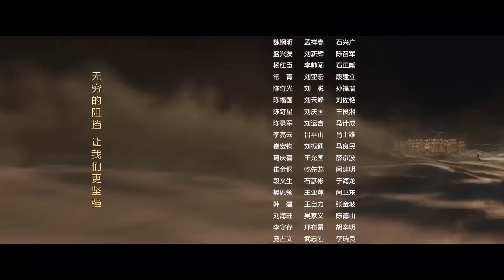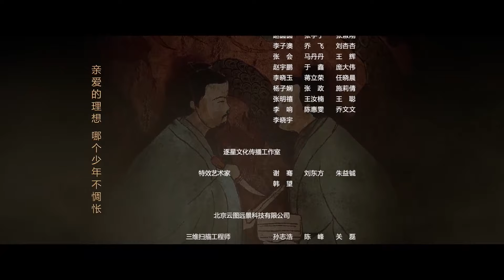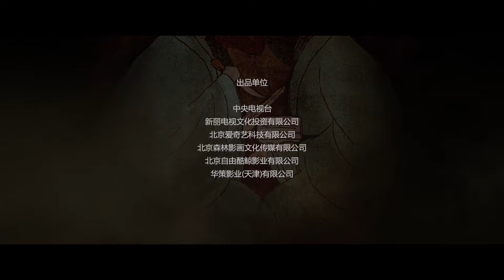【ENG SUB】EP 20丨THE WIND BLOWS FROM LONGXI丨FENG QI LONG XI丨风起陇西丨MAIN CAST: CHEN KUN, BAI YU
📬 Synopsis
The story is told in a time when the empire was divided into three parts, flames of war raging everywhere and heroes were emerging, Two Characters: Chen Gong and Xun Dao, who were not in the spotlight of the chaotic world, broke out in the thrilling spy war and wrote a heroic legend.

🎂 CAST MEMBER 🎂
Chen Kun,  Bai Yu, Angelababy, Sun Yi
Liu Ting Zuo,  Nie Yuan,  Yin Zhu Sheng,  Yu Hao Ming,  Lawrence Wang,  Edward Zhang,
Li Guang Jie,  Dong Zi Jian,  Guo Jing Fei,  Lei Jia Yin,  Yin Zhu Sheng,  Chang Yuan